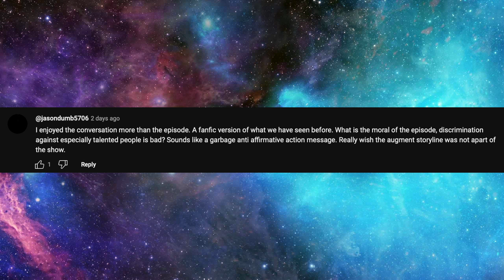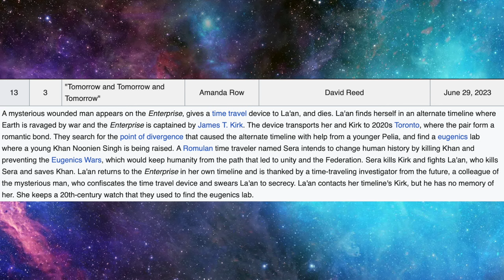134: Star Trek Strange New Worlds Season 2, episode 3 “Tomorrow and Tomorrow and Tomorrow"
Matt and Sean talk about breaking through Star Trek Strange New Worlds’ La’an’s tough shell, and finding… Kirk? That’s James T. Kirk. How well does it work?

Follow us on X: @byseanferrell @mattferrell

00:00 - Intro
02:43 - Viewer Feedback
05:48 - Today's Episode
08:23 - This Time in History
12:37 - Episode Discussion